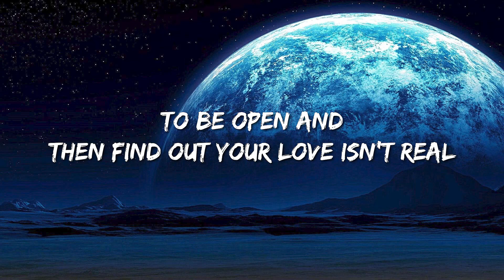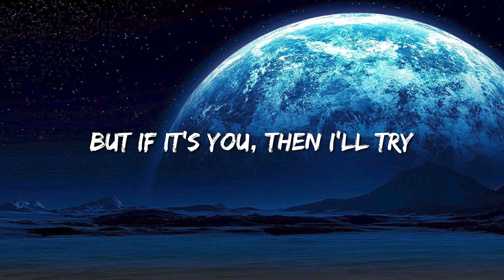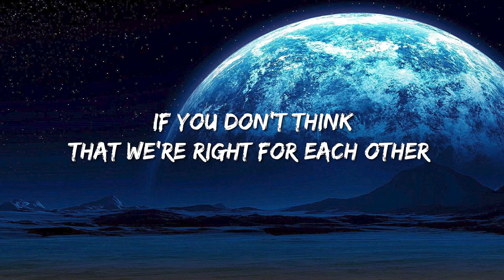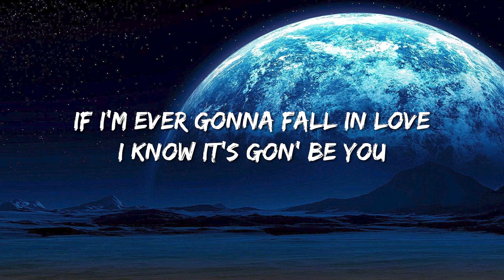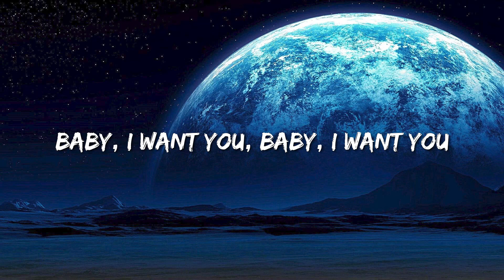Ali Gatie - It'S You (Lyrics) - Karol G, Nicki Minaj & Ice Spice With Aqua, Travis Scott, Chris Stap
For itself.